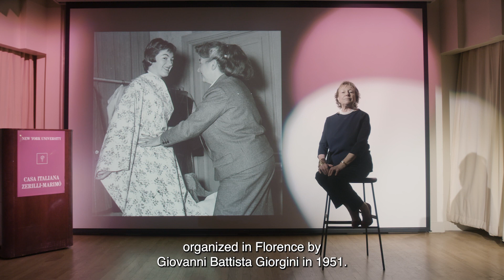Italian Fashion From A to Z / Ep. 16: R as in Revolutionary, Radical... as in Germana Marucelli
Italian Fashion from A to Z is a 25-episode video series conceived by Grazia d’Annunzio with Casa Italiana Zerilli-Marimò at New York University.